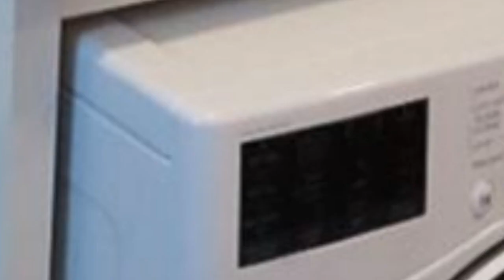75 Affordable Laundry Room With Quartz Backsplash Design Ideas You'll Love ♡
0:00:00 - Intro
0:00:12 - Affordable Laundry Room With Quartz Backsplash Design Ideas You'll Love: Inspirations 1 to 25
0:01:16 - Affordable Laundry Room With Quartz Backsplash Design Ideas You'll Love: Inspirations 26 to 50
0:02:31 - Affordable Laundry Room With Quartz Backsplash Design Ideas You'll Love: Inspirations 51 to 75